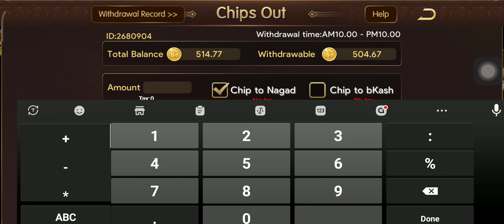বিকাশ নগদ এর মাধ্যমে ১০০% প্রেমেন্ট গেমস খেলে how to new Teen Patti gold games rummy 3patti circle